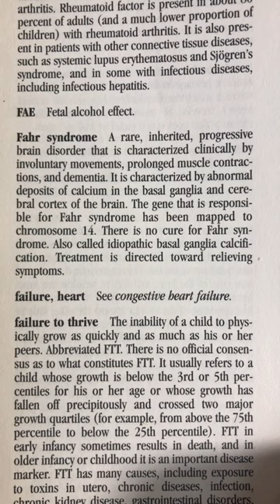Medical Word of the Day (#18)